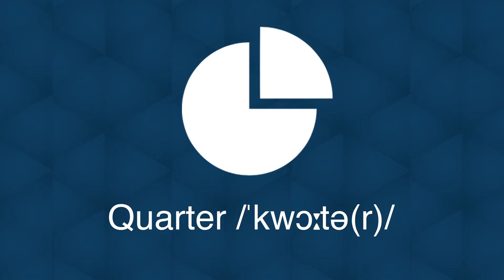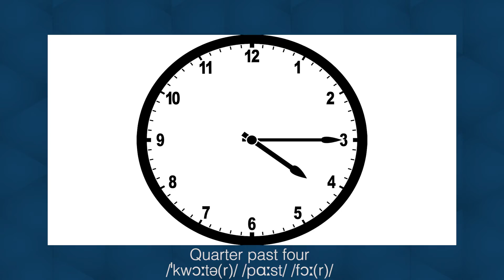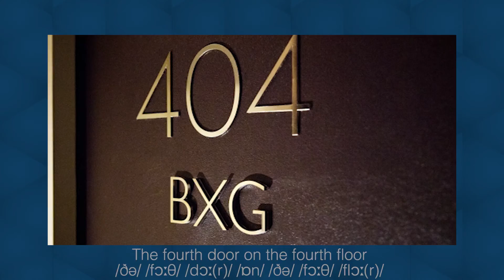Học cách phát âm cùng Langmaster [Ep 05] /ɒ/&/ɔː/ [Học phát âm tiếng Anh chuẩn #5]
Học cách phát âm cùng Langmaster [Ep 05] /ɒ/&/ɔː/ [Học phát âm tiếng Anh chuẩn #5] - IELTS LangGo

☎️: bình luận số điện thoại để được tư vấn trực tiếp. (Nguồn sưu tầm và tổng hợp)